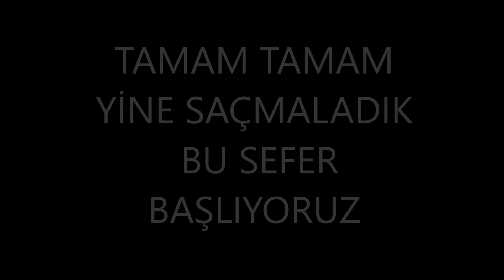İLK KEZ TATLI TUZLU ÇÖREK YAPTIK - #1 (TATLI TUZLU)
Bana sorarsanız ikisinide yapın. 5 saniye falan sürüyor elinize yapışmaz değil mi? :)) Erkekler bile güzel tarifler yapabilir. Tarif için olmasa bile eğlenmek için izleyebilirsiniz. Serinin ilk videosunda ne tatlı ne tuzlu bir çörek yaptık. İyi seyirler :)

Kötüde olsa yorum  yaparsanız çok seviniriz.